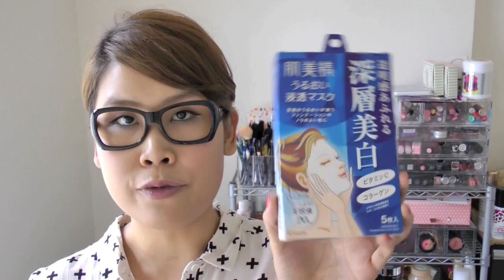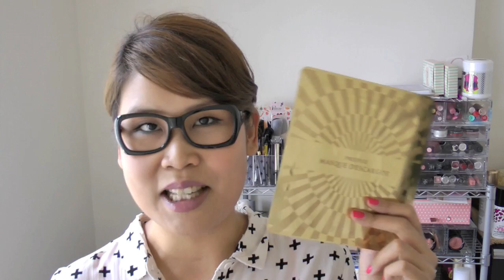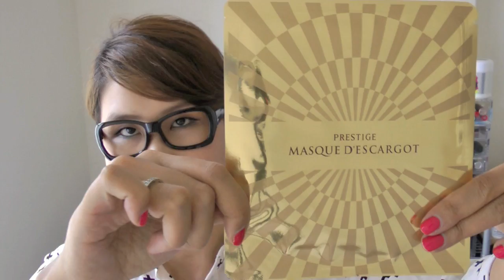♥黑咪推介♥ 日韓平價護膚品好物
Products Featured:-

Too Cool For School McGirly Come Clean Face Wash HK$120/ 150ml
Foodaholic 3D Face Masks (Snail, Bamboo, Aloe Vera, Royal Jelly, Collagen) around HK$2/ pc